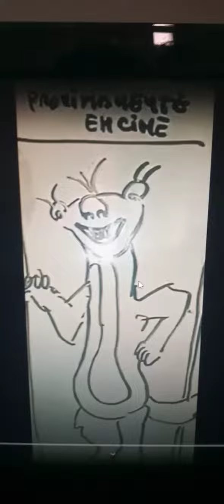Sid proximamente en Cine en 4TO Año